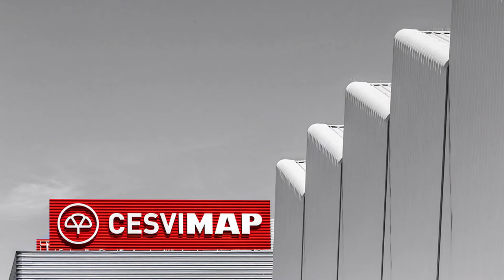Crast test trasero del Toyota C-HR Dynamic